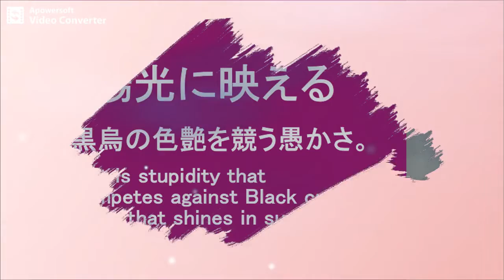陽光に映える黒烏の色艶を競う愚かさ。It is stupidity that competes against Black crow's luster that shines in sunlight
◆Web 陽光に映える黒烏の色艶を競う愚かさ。
◇ご案内
　二元論聖書物語に染まっている二重基準（嘘つき・デマ屋・詐欺師・ずるい・Spy）Double standardの黒烏達の色艶Black crow's luster（議論）は、欺瞞の象徴です。
Black crow's luster (=  discussion) of Double standard (Liar, Hoax, Scammer, Sly, Spy), which is dyed in the Dualism Bible story, is a symbol of deception.
　そのような、愚かな議論をする暇があったら、社会（人々）のために真面目に働きなさい。
If you have time to do such silly discussions, work seriously for society (people).
　それが人生の最良の価値観です。
That is the best value of life.